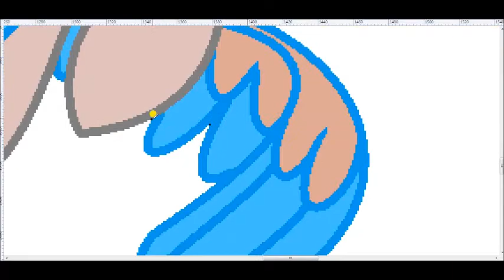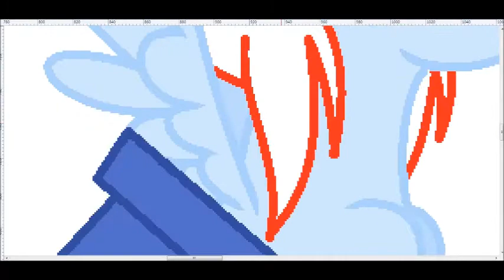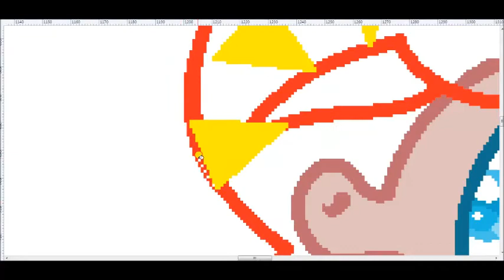Happy Birthday Sis!!!!!!mlp speedpaint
Happy Birthday Sis!